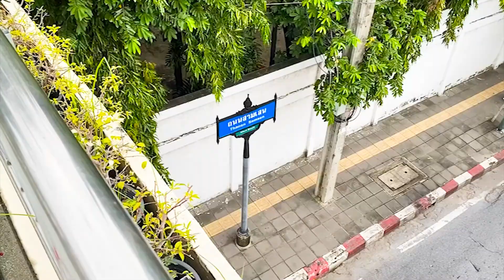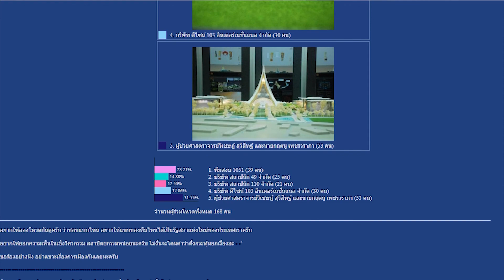ทำไม..!? ต้องสร้างรัฐสภาใหม่| ตำหนักดวง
ทำไม..!? ต้องสร้างรัฐสภาใหม่